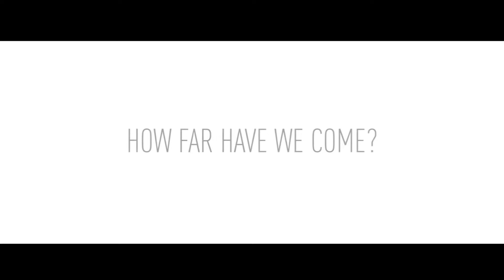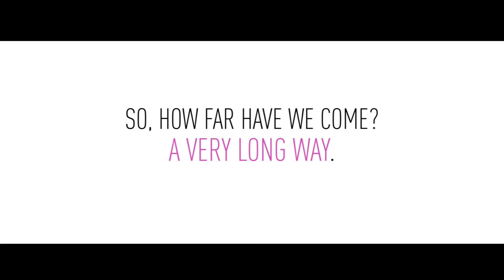How Far Have We Come?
The progress of the renewable energy industry in Scotland.